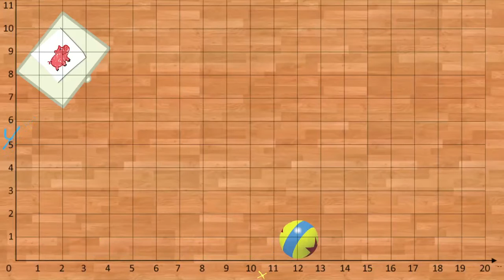Pixar w pudełku - plany filmowe - przekształcenia geometryczne - 1. Układ współrzędnych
Odkryj, razem z Pixarem i Khan Academy, jak wirtualne plany filmowe są tworzone za pomocą przekształceń geometrycznych